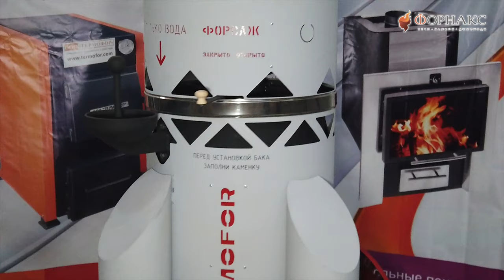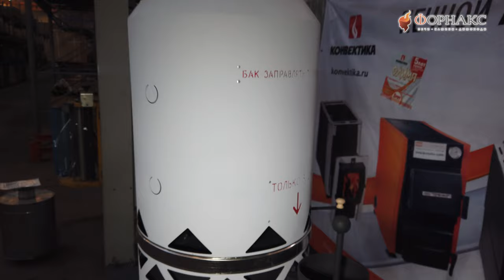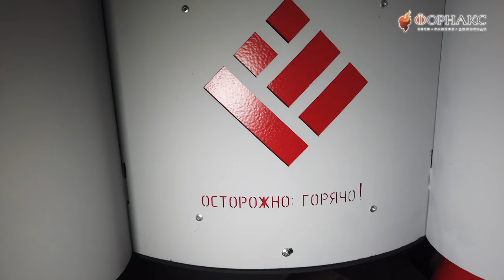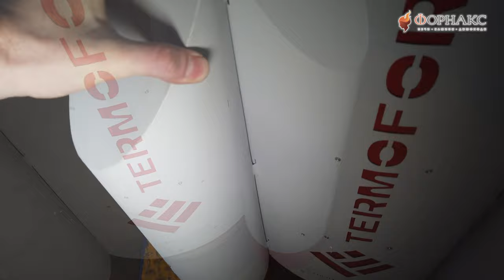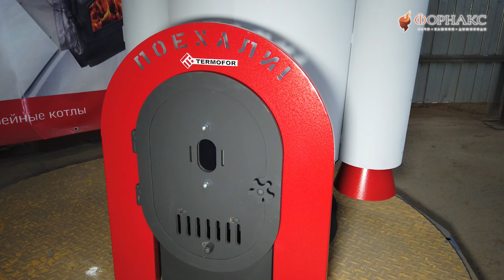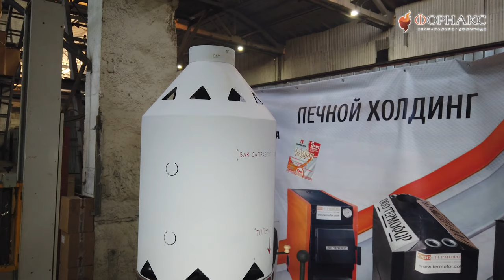Как тебе такое, Илон Маск!? Испытание печи для бани в форме РАКЕТЫ. Поехали!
Скоро в продаже!
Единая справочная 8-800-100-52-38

19 марта 2020 года "ТЕРМОФОР" признан брендом года в Новосибирской области в сфере производства отопительного оборудования. Региональный конкурс «Лучший бренд Новосибирской области 2019 года» проводился Новосибирской городской торгово-промышленной палатой совместно с Министерством промышленности, торговли и поддержки предпринимательства Новосибирской области. 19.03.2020г. в малом зале Правительства Новосибирской области Генеральный директор компании "ТЕРМОФОР" Александр Паньшин получил почетный диплом из рук Министра промышленности Новосибирской области Андрея Гончарова. 2019 год был отмечен расширением торговой сети "ТЕРМОФОРа" и выпуском новой печи-бестселлера "ПАРОВОЗ".

К 60-летию начала космической эры человечества компания "Термофор" создает новую необычную по дизайну печь для бани "Ракета". Смотрите наше новое видео. Это просто космос.